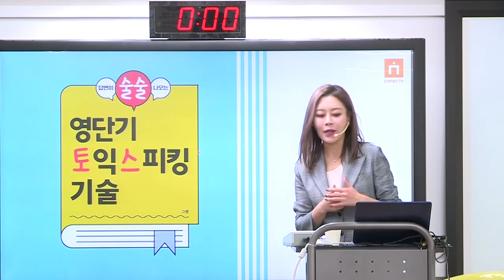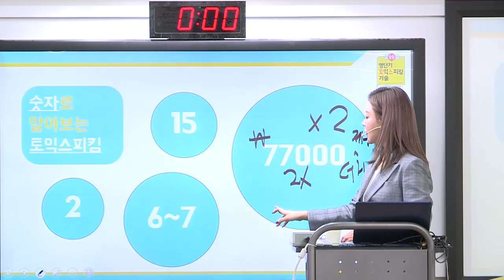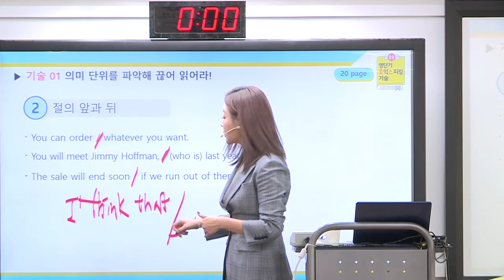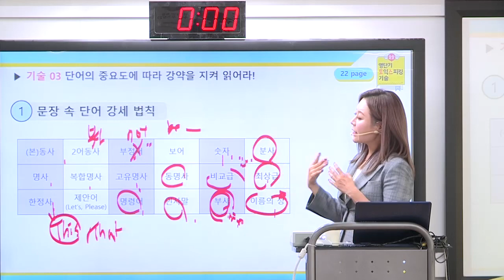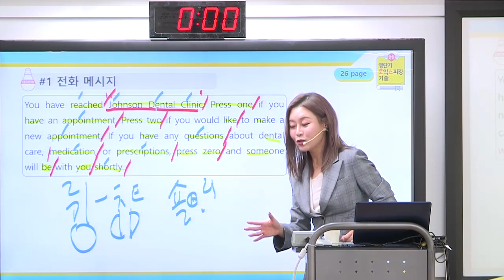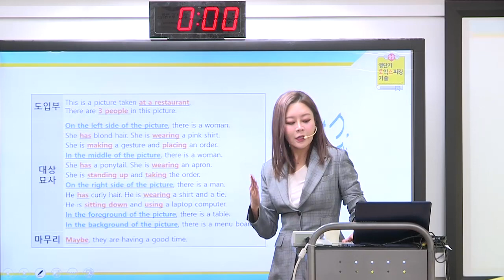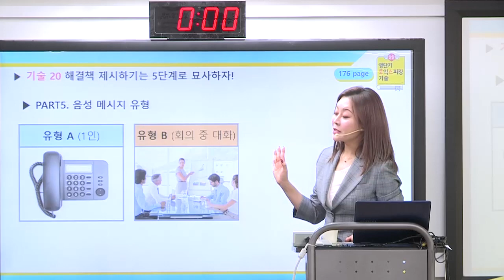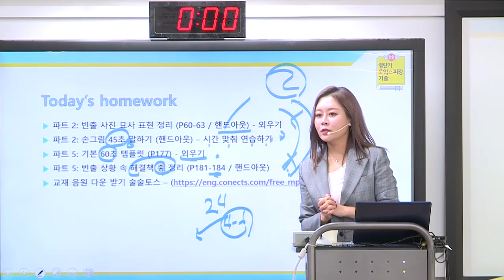영단기 토익솔루션RC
영단기 손정화 선생님과 토익초보도 쉽게 배울 수 있는 풀이법을 배워봅시다.